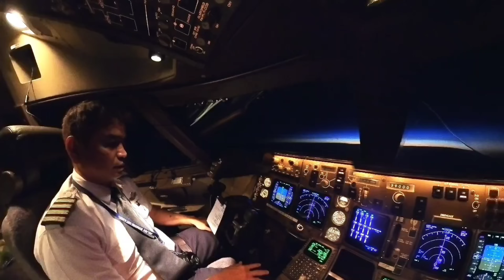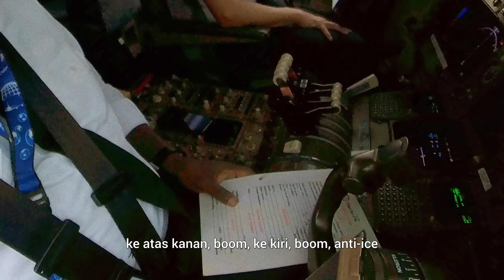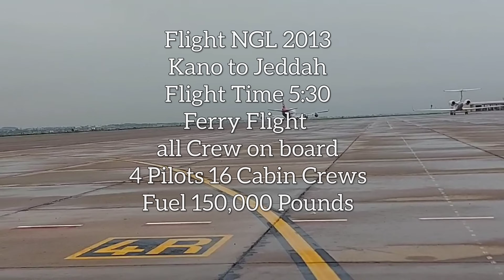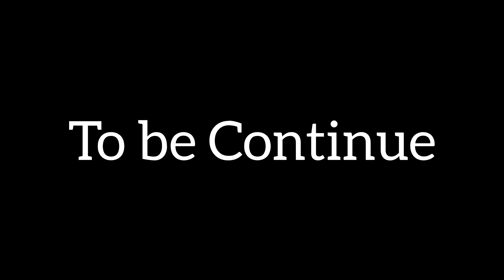Take Off dari Kano untuk Pindah Base ke Jeddah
Captain Ruud and Team now move the base to Jeddah, so 1 team brings the aircraft to Jeddah and drops, and the next one continues back to bring the Pilgrims of Hajj.

This short video only shows the takeoff from Kano